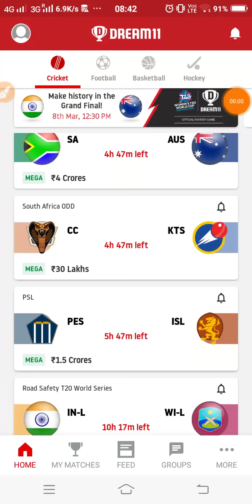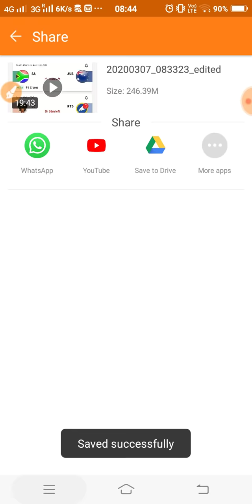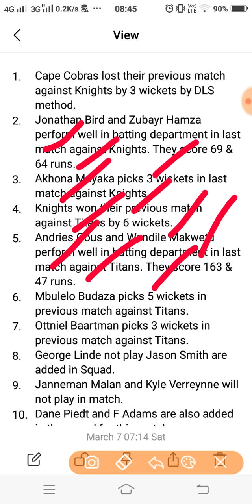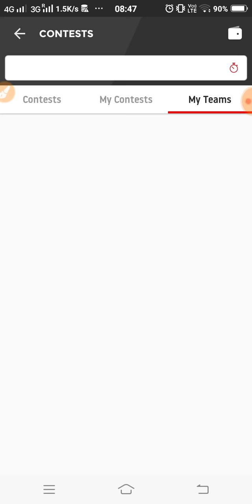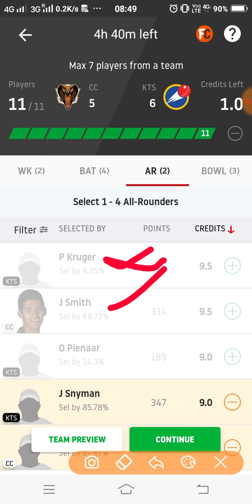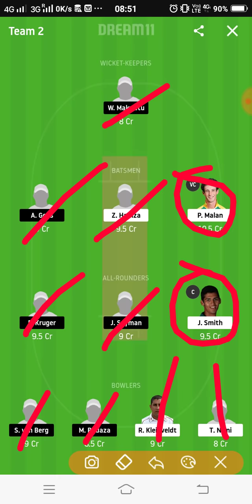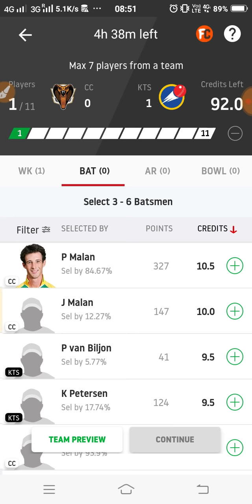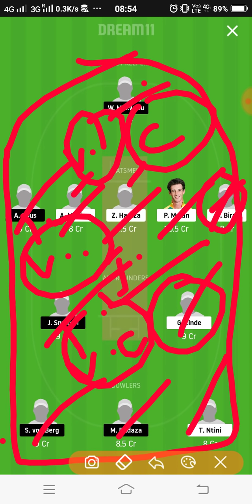CC vs KTS Dream11 Team Prediction | 23th match | Momentum One-Day Cup 2020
This video shows the dream11 team for Cape Cobra vs Knights match. Prediction, analysis, pitch report, stats, squad and possible playing 11 of Cape Cobra vs Knights dream11 team.